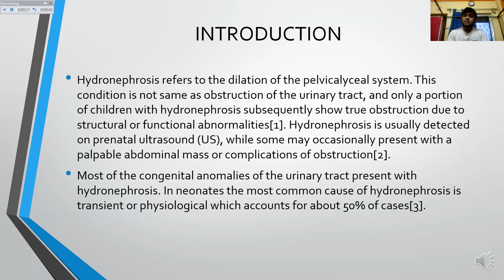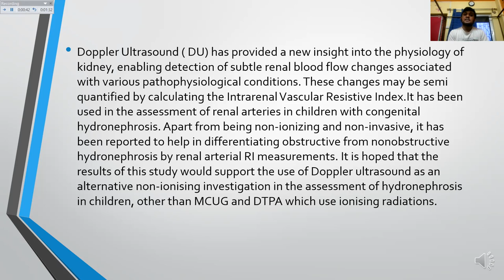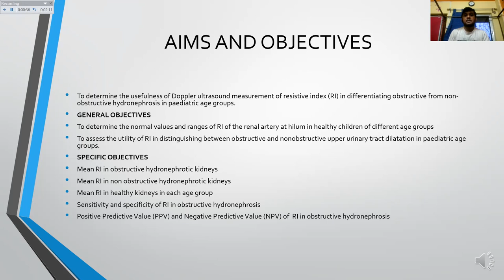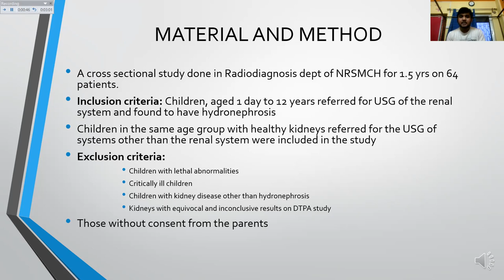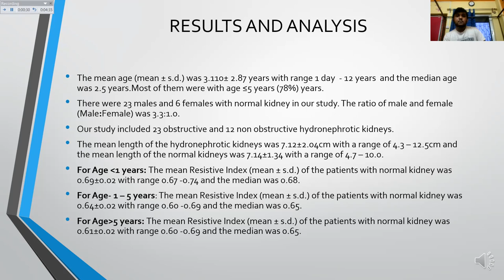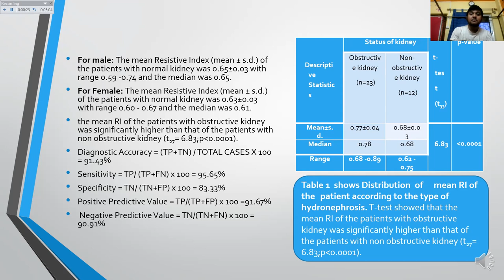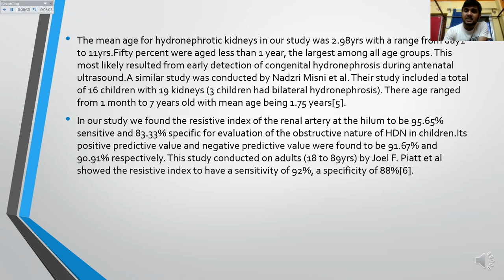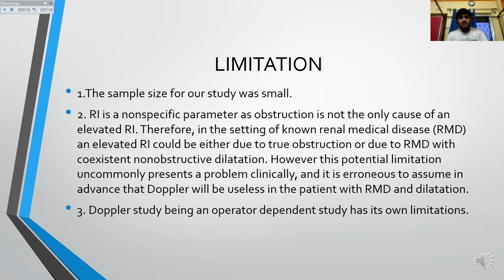PRASUN DAS | RENAL DOPPLER IN DIFFERENTIATING OBSTRUCTIVE AND NON OBS HYDRONEPHOSIS IN PED AGE GROUP